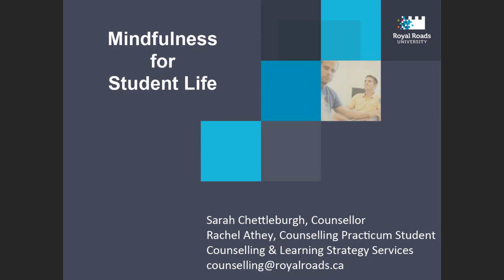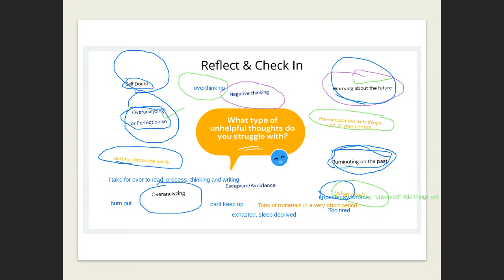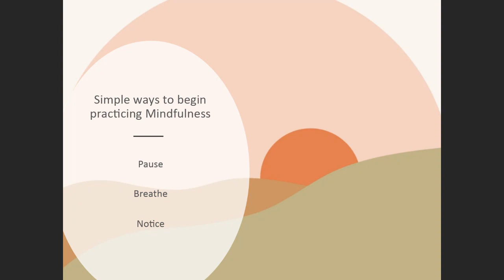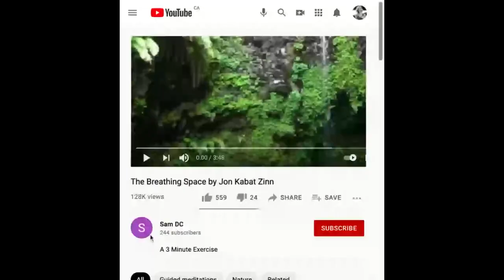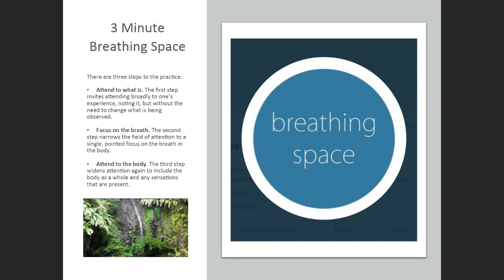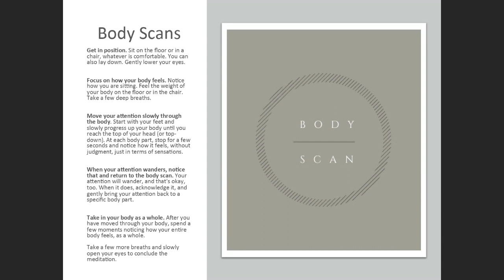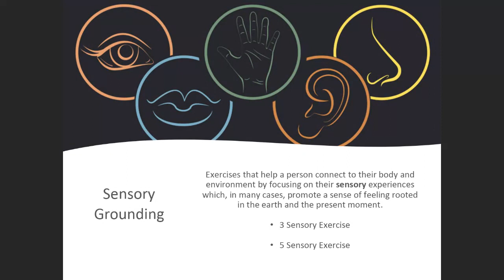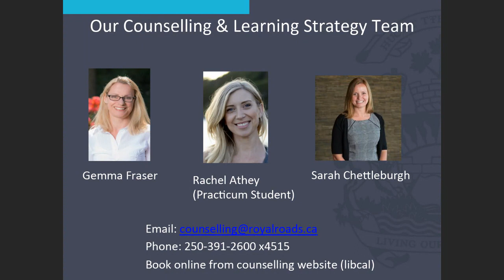Mindfulness for student life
Royal Roads Counselling & Learning Strategy videos.